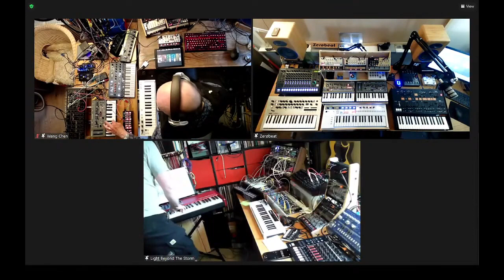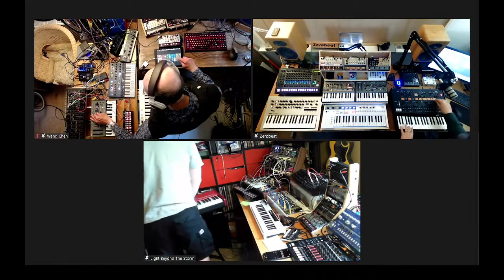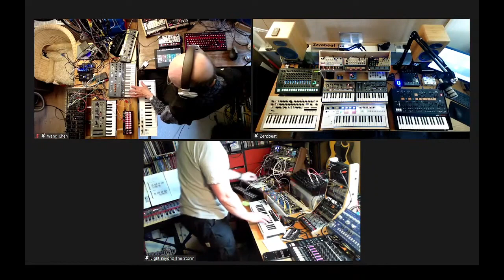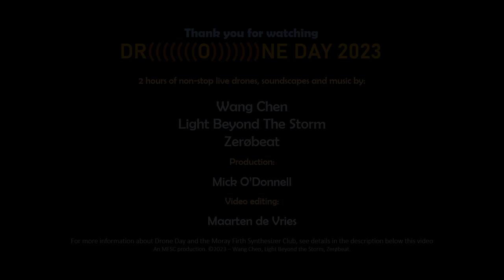MFSC Drone Day 2023 (edited version)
QRM now have their own channel where we will post new live streams soon:

This is an edited version of the 2 hours non-stop live stream from the Moray Firth Synthesizer Club as a contribution to Drone Day 2023 on Saturday 26 May 2023.

Music was performed by (in order of appearance)

Wang Chen
Light Beyond the Storm

The live stream was produced by Mick O'Donnell and the video was edited by Maarten de Vries.

If you like what you heard in the video and would like to hear more, or if you play the synthesizer and would like to join in or even if you are an absolute beginner and would like to learn more, please contact me via my "About"